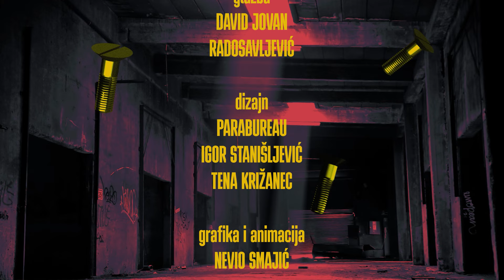Zavidavanje by Lado Tomičić #38 - Viktor Zahtila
U vrijeme dok je na Paradama ponosa bio podjednak broj učesnika i policajaca, on je polugol nosio zastavu duginih boja i skandalizirao javnost "francuskim poljupcima" s tadašnjim partnerima. Nikad se nije sramio svoje (homo)seksualnosti, štoviše javno ju je deklarirao i poticao druge, naročito one skrivene u ormaru, da čine isto. Njegova deviza je: "Samo budi out!" Zato, u Mjesecu ponosa - Viktor Zahtila.